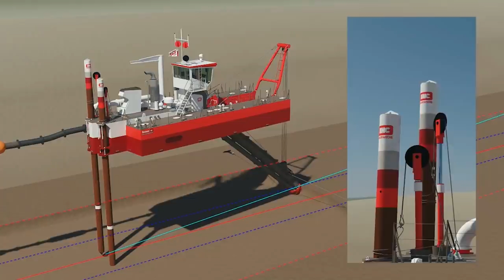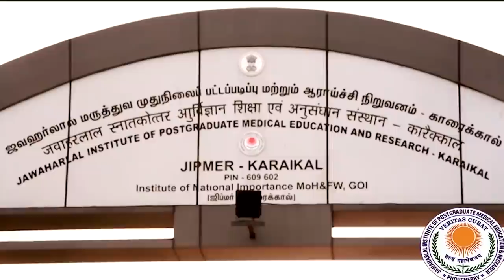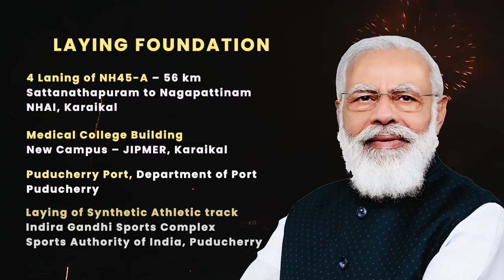PM launches reconstructed Marie Building, 100 bed girls' hostel & more in Puducherry...Know more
Prime Minister Shri Narendra Modi will visit Puducherry on 25th February 2021. At around 11:30 AM, Prime Minister will inaugurate and lay the foundation stone of various development initiatives in Puducherry.

PM in Puducherry

Prime Minister will lay the foundation stone for 4 laning of NH45-A – 56 kms Sattanathapuram – Nagapattinam package of Villupuram to Nagapattinam project covering Karaikal District. The capital cost to be incurred in this project is about Rs. 2426 crore. He will also lay the foundation stone of the Medical College Building at Karaikal New Campus- Phase I, Karaikal District (JIPMER). The estimated cost of the project is Rs. 491 crore.

Prime Minister will lay the foundation stone for development of Minor Port at Puducherry under Sagarmala Scheme. Estimated to be built at Rs 44 crore, it will provide connectivity to Chennai and facilitate cargo movement for industries in Puducherry. He will also lay the foundation stone of Synthetic Athletic Track, Indira Gandhi Sports Complex, Puducherry. The existing 400 mts cinder track surface is old and outdated running surface. The project will cost around Rs. 7 crore.

Prime Minister will inaugurate the Blood Centre at Jawaharlal Institute of Postgraduate Medical Education & Research (JIPMER), Puducherry, which will function as a research laboratory and a training centre for short- term and continuous blood bank personnel training in all aspects of transfusion. It has been set up at a cost of Rs. 28 crore.

Prime Minister will inaugurate a 100 bed girls’ hostel at Lawspet, Puducherry. It has been constructed for female athletes at a cost of about Rs 12 crore, under the aegis of Sports Authority of India. He will also inaugurate the reconstructed Heritage Marie Building. A landmark of the history of Puducherry, Marie Building was built by the French and it has now been rebuilt with the same building architecture, at a cost of about Rs. 15 crore.